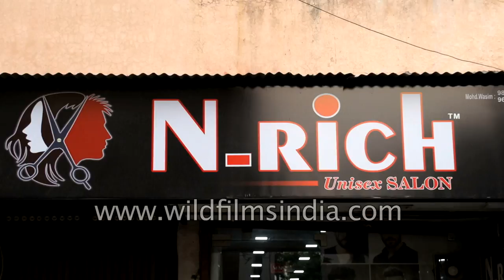Candle hair cut in India - Mithun da, Anil Kapoor hair cut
A hairdresser in Delhi gives a hair cut with a candle after the customer was given a hair wash, shampoo and blow dry. Though it is believed to be an old tradition, it could be dangerous as the fire can destroy the hair if mishandled.

The customers are given a book to see different kinds of hairstyle, and some asked for Bollywood actors like Mithun, Anil Kapoor, Govinda's hairdo. Enrich Unisex Salon is located in Geeta Colony, New Delhi.